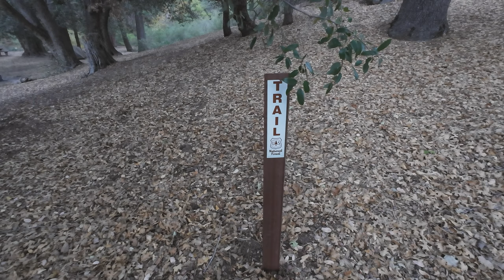[SUB] Camping in the mountain in quiet nature│Korean Camping in US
Hello Everyone😉
This time I went to Mountain Palomar Observatory Campground.
I used Zutto+Takibi to cook and stay warm and cook food this time.
Happy Thanks Giving! and hope you enjoy the video!🧡

Camping Equipment
- Snow Peak Land Breeze Duo Pro Air
- Snow Peak Takibi Fire&Grill L
- Helinox Chair Zero L
- Helinox Chair Zero
- Snow Peak Shelf Container 25
- Snow Peak TTA Lantern Hanger
- Zutto
- Sunflower Flat Burner Stand
- Snow Peak Flat Burner
- Yeti Roadie 24